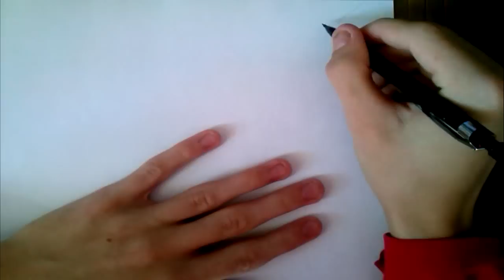drawing landscape , texnonik speed art # 10